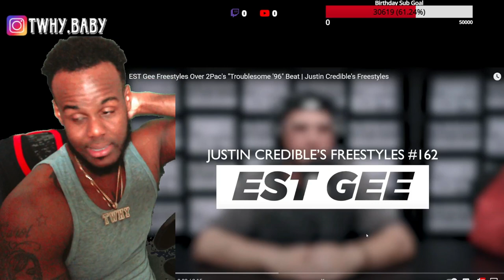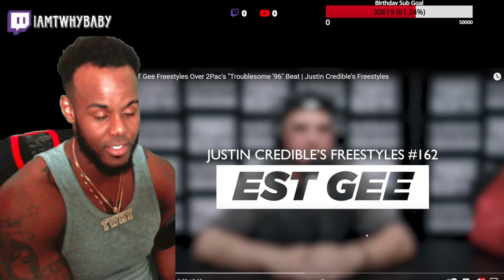Est Gee Freestyle Over 2pac’s Beat || Justin Credibles Freestyles “ Troublesome 95 Beat REACTION